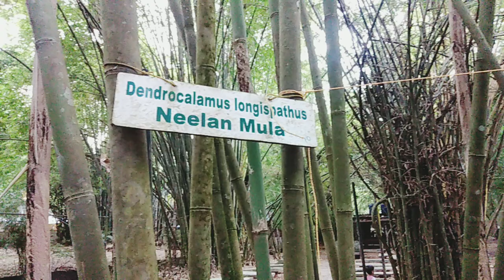Malappuram Tirur 👌🤝ഞങ്ങളുടെ സ്വന്തം കാഴ്ചകൾ / Travel vlog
tirur tourism
# thunchan parambu
koottayi beach
# nilayora snehapatha
noor lake